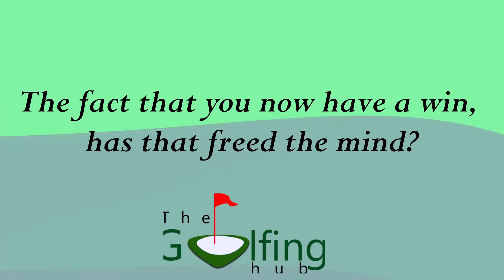Never discount a man coming off a win, yes, it is Yuvraj Sandhu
goes into the final day of the iccrcgcopen21 six shots off the lead, but never discount a man who is in a winning space.
Fresh from his breakthrough on Tour at Digboi last week, Yuvraj is smacking his lips at the prospect of an exciting finale at